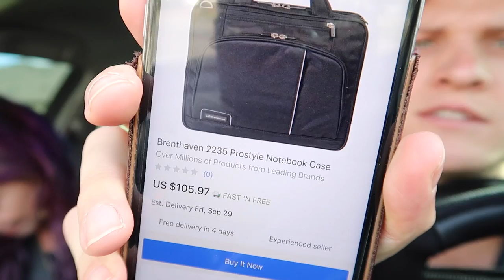Cranial Facial Release Treatment 😳 + GARAGE SALE FINDS! - Reseller VLOG #102 | RALLI ROOTS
- WORK WITH US! Today we went to a bunch of garage sales and picked up some great bags and then right got "cranial facial release" treatment. Pretty intense stuff. He can breath much better now!

More lighting for pictures
HWC Stickers